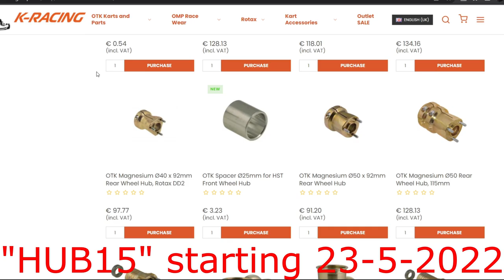Struggling for Grip at Spa-Francorchamps Kart Circuit | #12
The final day of testing before we go racing at Spa this weekend. We had some troubles and I hope we can fix it. Enjoy the video!

0:00 - Intro
0:20 - Session 1
0:48 - Session 2
1:22 - Lunch break
2:03 - Sponsor time!
2:41 - Paddock tour
4:03 - Session 3
5:20 - Session 4
5:42 - Session 5
6:21 - Outro